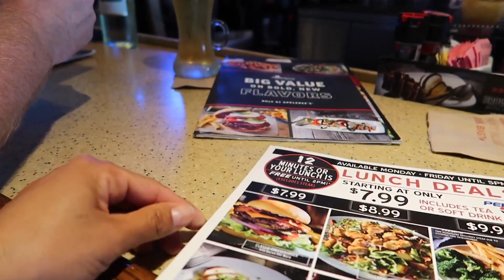Ropa Usada!! Ahora si Les Muestro Que me Dieron Mis Patronas 🤗 - Abril 27, 2017 ♡IsabelVlogs♡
YOUNOW - Isabellabeauty

✓ MUCHOS LIKES
✓ COMPARTAN

LINKS IMPORTANTES !